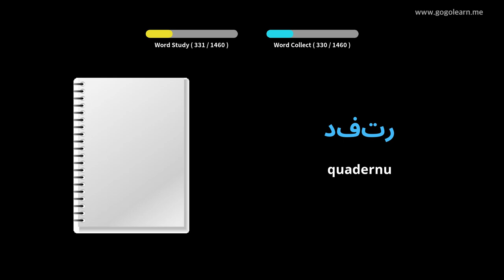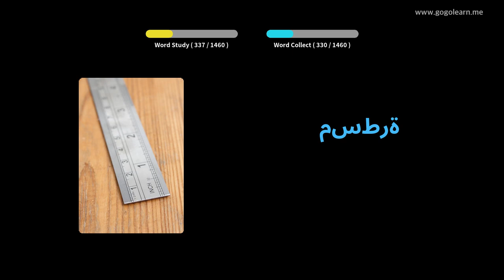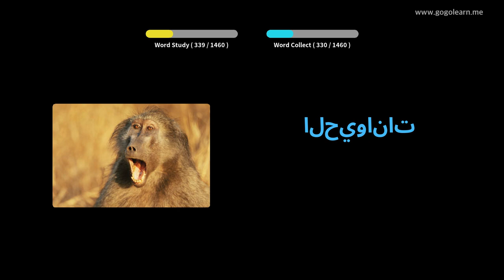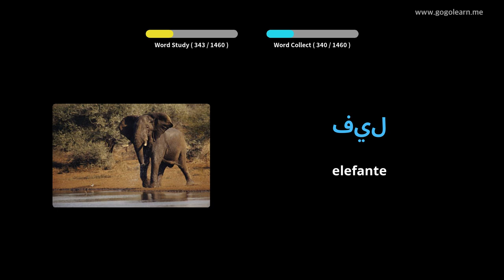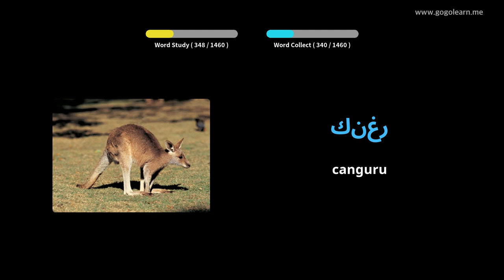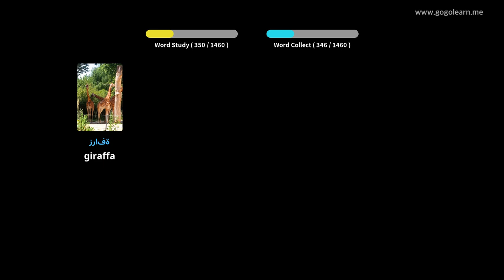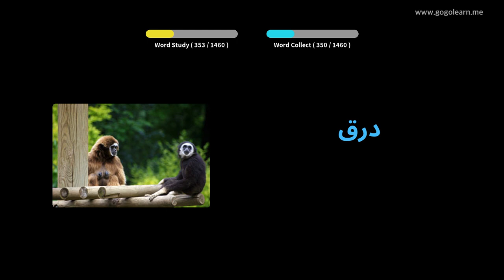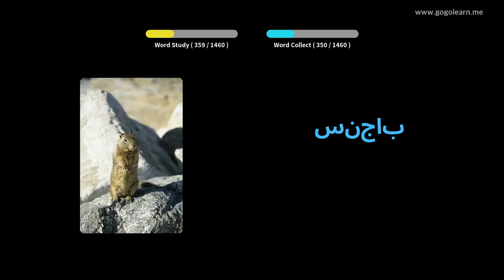Learn Arabic to Corsican| 1460 Arabic to Corsican Vocabulary Words Translation with Pictures PART 13